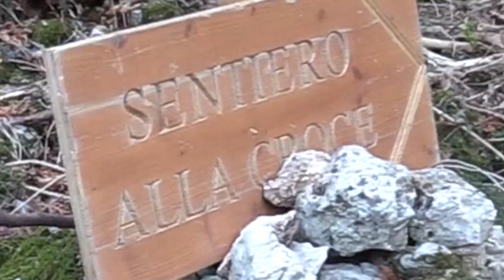Pove del Grappa: panorami e misteri nel sentiero della Croce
Pove del Grappa.Incredibili panorami, storia e misteri nel sentiero della Croce. Il tutto a pochi passi dal centro.